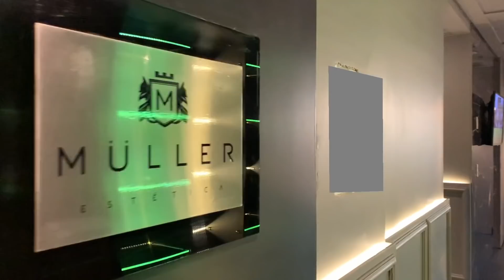VLOG DE ROTINA | TREINO, ALIMENTAÇÃO E PROCEDIMENTOS ESTÉTICOS 💪🏻💆🏻‍♀️ 🍳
WhatsApp para contato Clínica Müller ⤵️